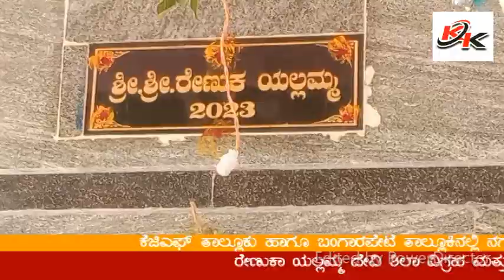KGF KK TV Late former Chief Minister K C Reddy inaugurated a temple at Kasamballi village in Thavar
Sri Renuka Yallamma Devi New Stone Idol and Vimana Gopuram Installation.
Late former Chief Minister K.C.Reddy inaugurated a temple at Kasamballi village in Thavarur.
Hundreds of devotees of Goddess Renuka Yallamma participated in the event.
Watch the video to know the power of Goddess Renuka.

ಶ್ರೀ ರೇಣುಕಾ ಯಲ್ಲಮ್ಮ ದೇವಿ ನೂತನ ಶಿಲಾ ವಿಗ್ರಹ ಮತ್ತು ವಿಮಾನ ಗೋಪುರ ಪ್ರತಿಷ್ಠಾಪನೆ .
ದಿವಂಗತ ಮಾಜಿ ಮುಖ್ಯಮಂತ್ರಿ ಕೆ.ಸಿ.ರೆಡ್ಡಿ ತವರೂರು ಕ್ಯಾಸಂಬಳ್ಳಿ ಗ್ರಾಮದಲ್ಲಿ ದೇವಾಲಯ ಉದ್ಘಾಟನೆ ಕಾಯ೯ಕ್ರಮ.
ರೇಣುಕಾ ಯಲ್ಲಮ್ಮ ದೇವಿಯ ನೂರಾರು ಭಕ್ತರು ಕಾಯ೯ಕ್ರಮದಲ್ಲಿಭಾಗಿ.
ರೇಣುಕಾ ದೇವಿಯ ಶಕ್ತಿ ತಿಳಿಯಬೇಕೆ ವಿಡಿಯೋ ನೋಡಿ.